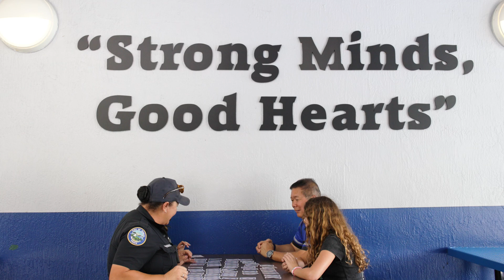City of Doral Parks & Police for Kids (PP4K)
Building Bright Futures in Doral! Discover how the City of Doral Parks & Police 4 Kids Foundation (PP4K) empowers our youth through innovative mentoring, youth sports education, children's health care, and engaging after-school programs. Together, we're preparing our young community to thrive and overcome challenges. Get involved and be part of the change!